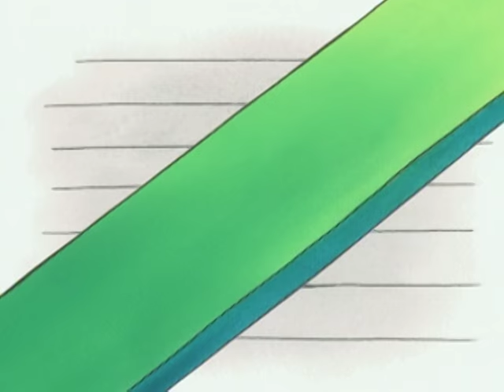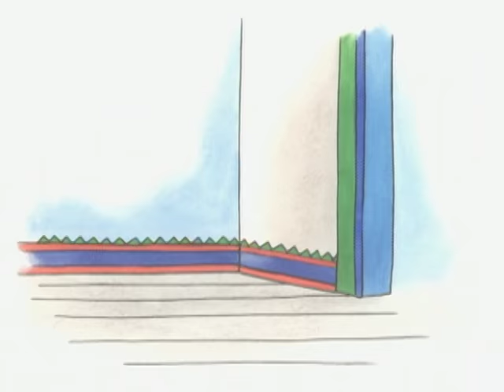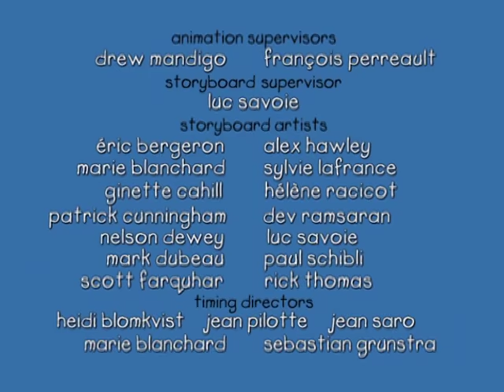Caillou - Caillou's Teddy Shirt (S01E16) | Cartoon for Kids